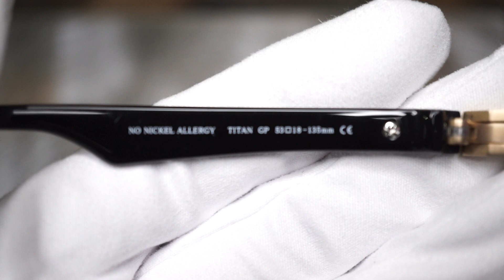ドレスコード Dress Code ドレスコード Dress Code DC22227 TITAN GP